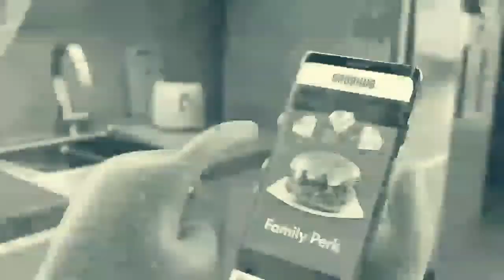Grubhub but i dont have idea for the tittle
SIM EU FIZ ISSO!
YEAH I MAKE THAT!